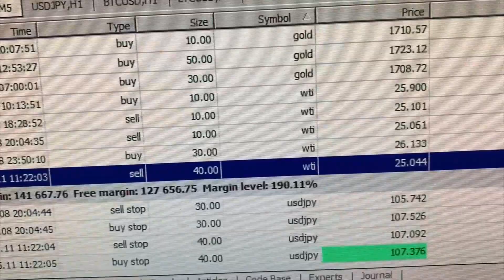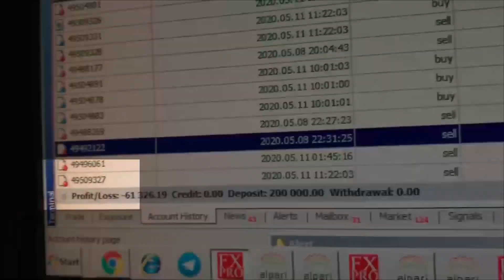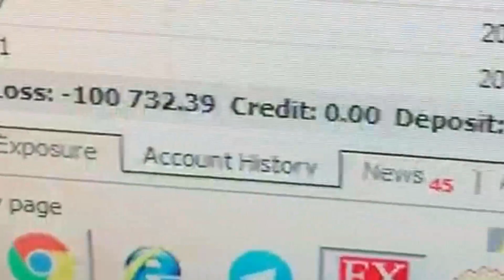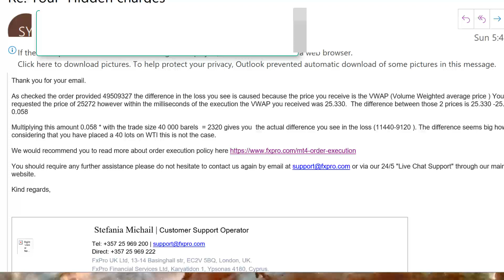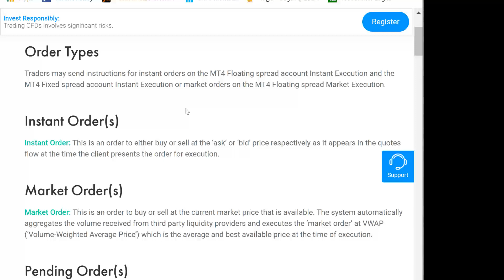دستکاری ضرر یک تریدر توسط یک بروکر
تجربه یکی از همراهان معامله گر در مورد یک دستکاری در میزان ضرر توسط بروکر